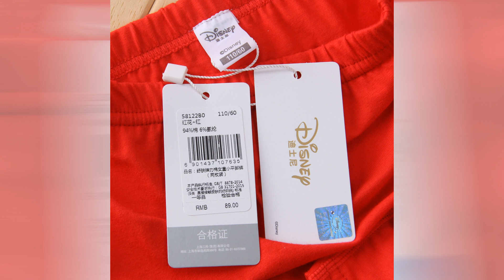Fashion Filme Moda Infantil Kids Fashion Episódio 3588